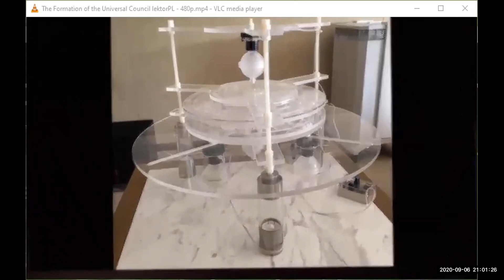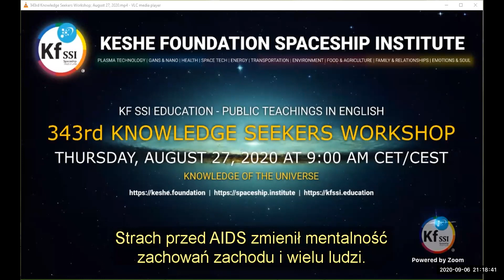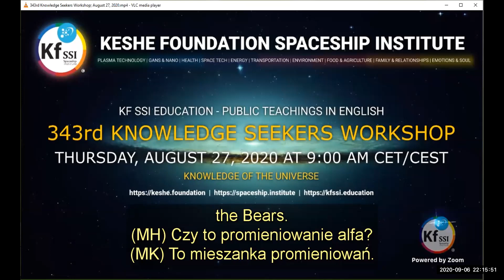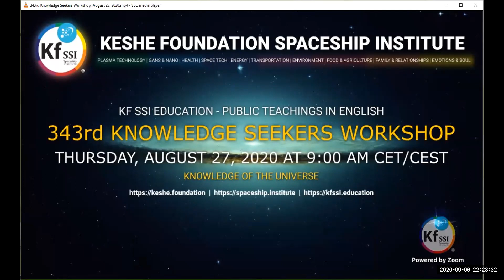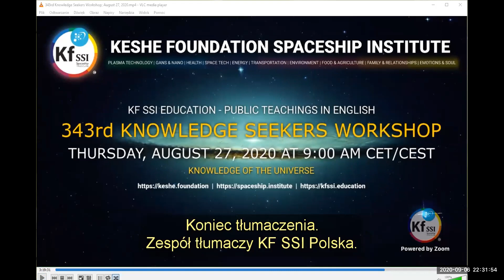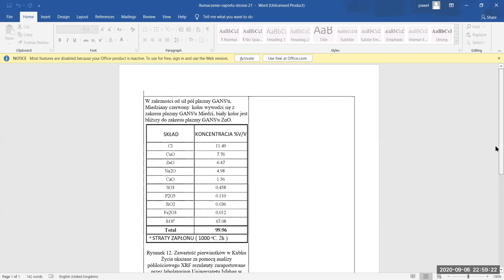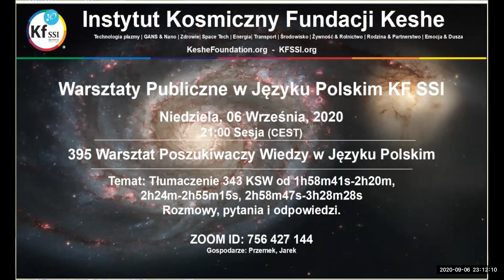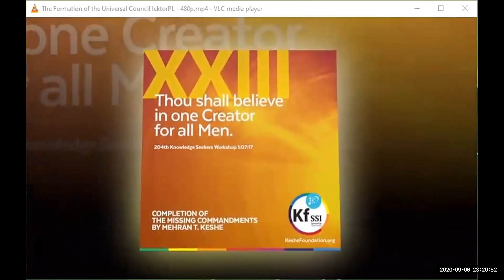2020 09 06 PM Public Teaching in Polish - Nauki publiczne w języku polskim